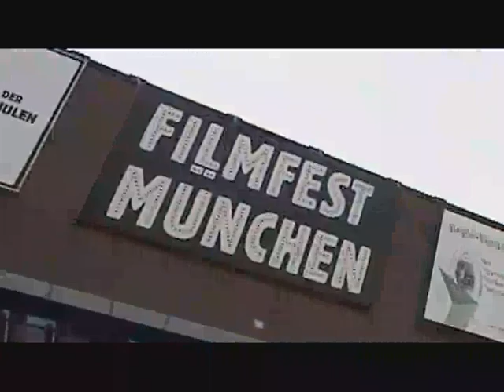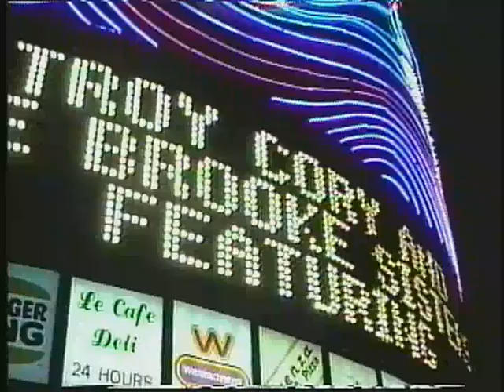Troy Cory Show 5000-02 Munich FilmFest Song: I Never Knew TC